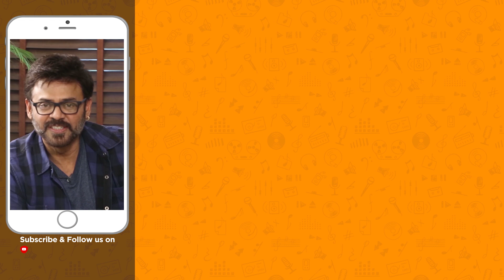Weekend Party Song | Daddy Mummy Video Song | Brahmana Telugu Movie | Upendra | Saloni | Mani Sharma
Weekend Party Song, Daddy Mummy Video Song from Brahmana Telugu Movie on Mango Music. Brahmana Super Hit Telugu Movie ft. Upendra and Saloni. Music by Mani Sharma. Directed by Srinivas Raju and produced by M Vijay & Gurram Mahesh Chowdary.

Song Details:
Song: Daddy Mummy